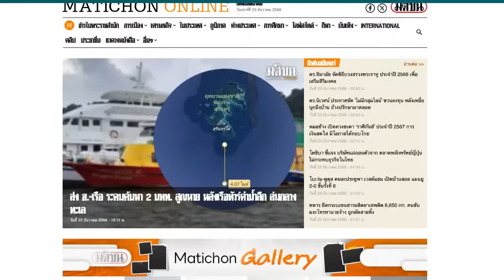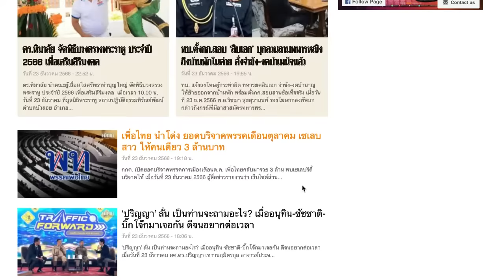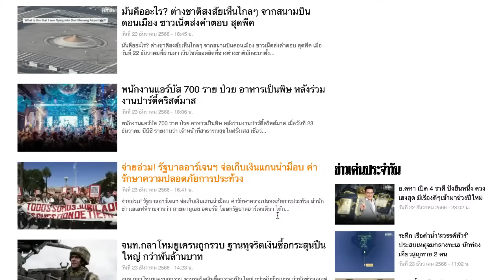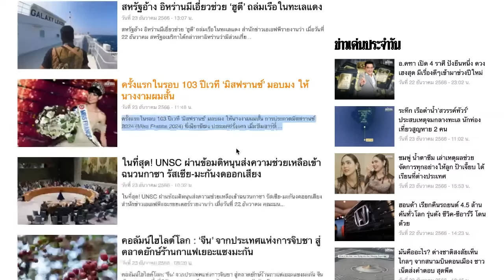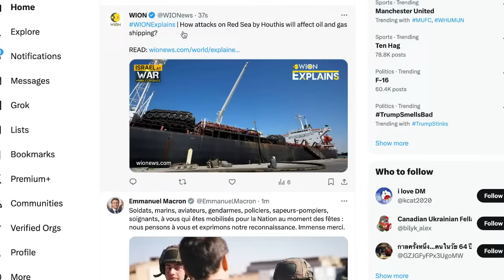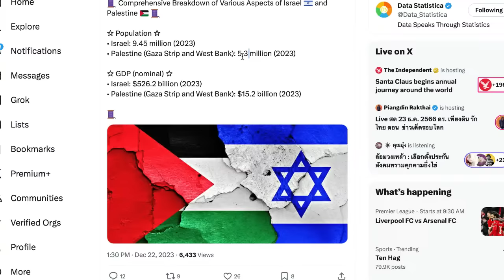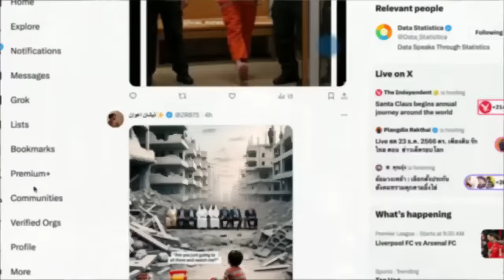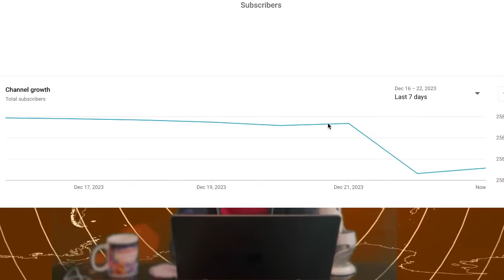Live สด 23 ธ.ค. 2566 ดร. เพียงดิน รักไทย ตอน ข่าวเด็ดรอบโลก